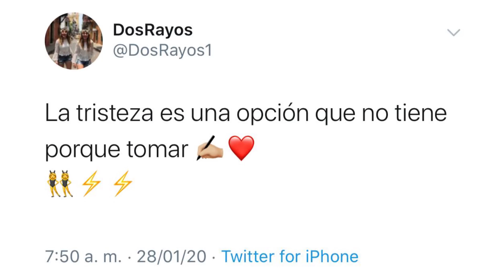QUIEN DURA MAS COLGADA *SALE MAL*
GRACIAS POR LLEGAR AQUÍ ❤️❤️⚡️⚡️
Estamos muy felices de que nos estés acompañando en este proceso, prometemos hacer cosas MUY divertidas para que esta familia crezca mas RAYITO/A ¡ÚNETE A ESTA FAMILIA SUSCRIBIENDOTE A ESTE CANAL! Siempre serás bienvenido.